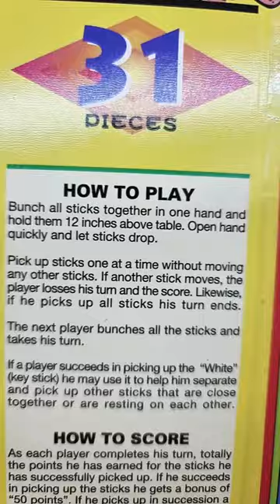How to score pick-up sticks ?